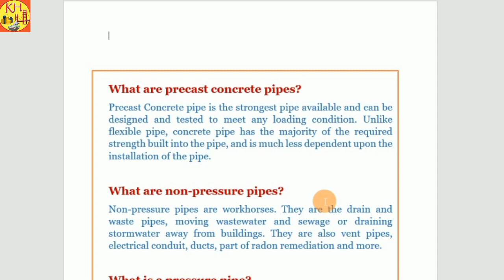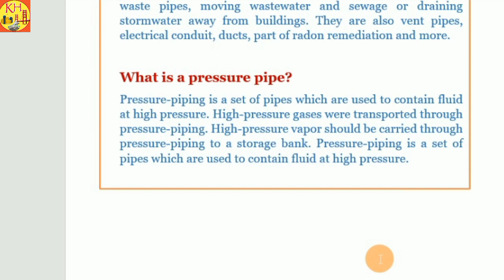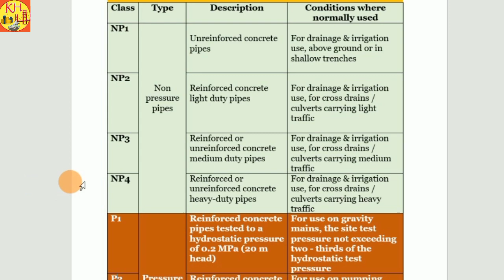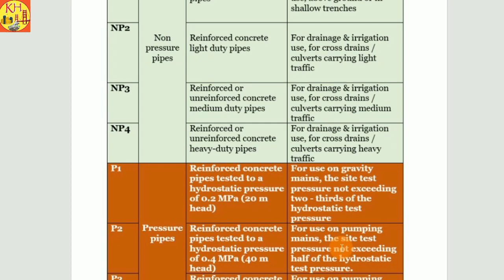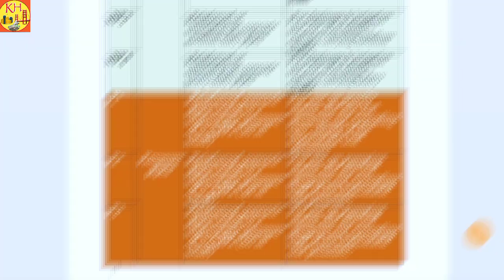Precast Concrete Pipes Classification I Non-Pressure Pipes I Pressure Pipes I NP1,NP2, NP3,NP4 Pipes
In this video detailed classification with uses of precast concrete pipes, non-pressure pipes & pressure pipes is explained.